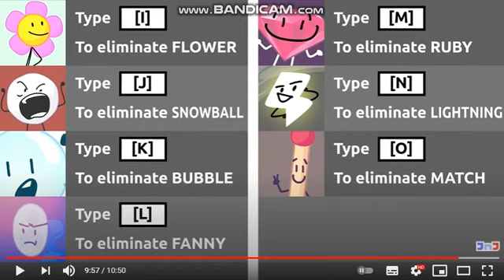BFB 8 But Team Iance Losers